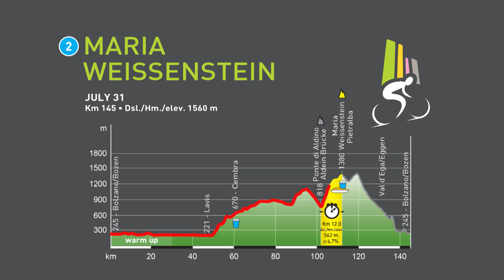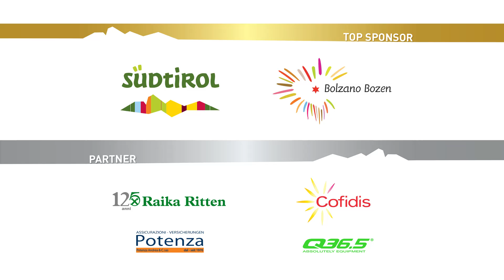41° Giro delle Dolomiti - Highlights 2nd stage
Maria Weissenstein/Pietralba: 145  km, 1560 m elevation gain